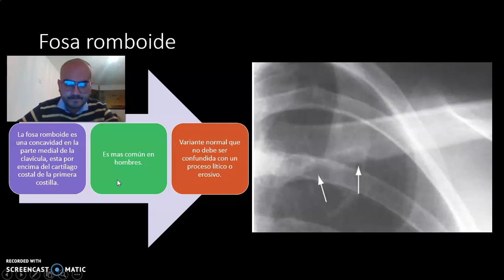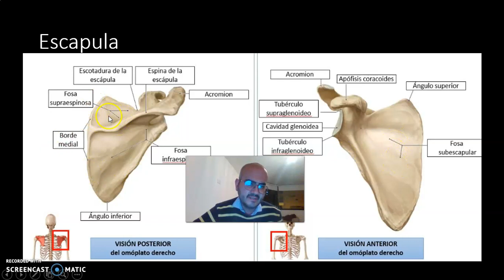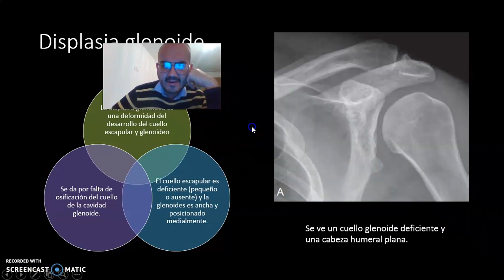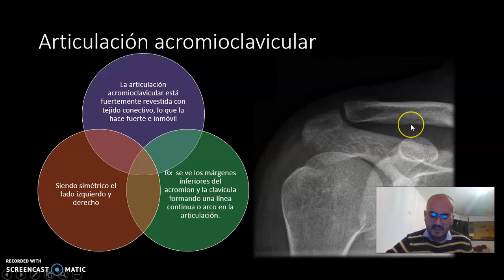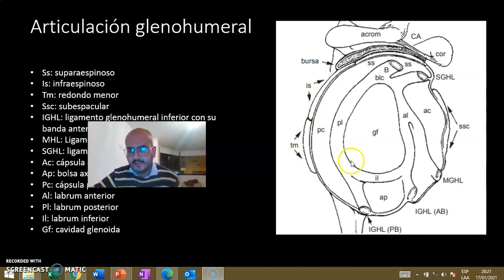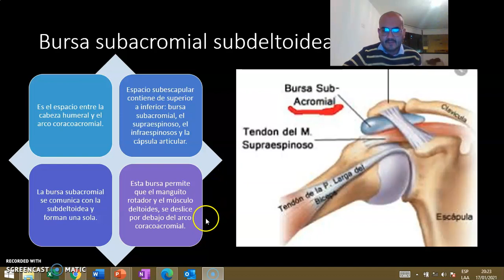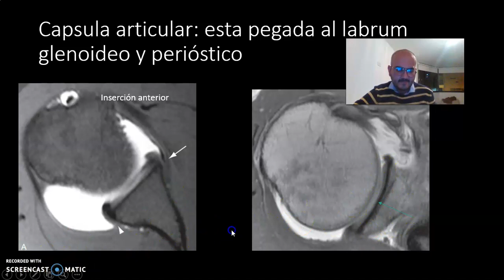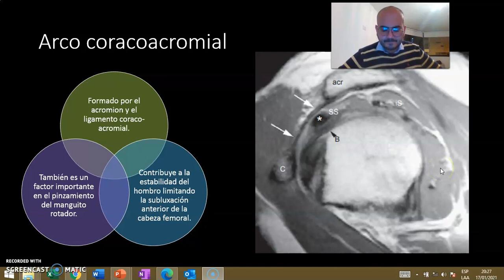Anatomía del hombro